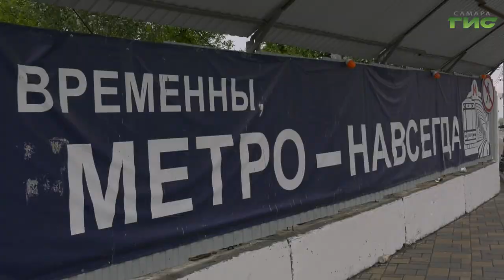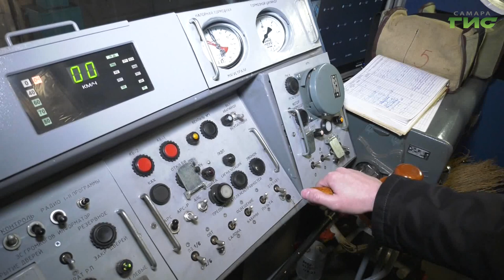Строительство станции метро «Театральная» находится на контроле губернатора Дмитрия Азарова